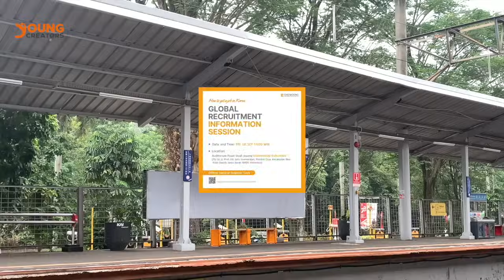SEMINAR DAEWOONG GLOBAL RECRUITMENT | KUPAS TUNTAS KERJA DI KOREA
INFO LOKER pt.2

TAHU GAK?
Di tanggal 1 September 2023 lalu, aku bersama teman-teman Daewoong Young Creators ikutan seminar dari Daewoong loh terkait Daewoong Global Recruitment.

Ternyata mahasiswa di luar rumpun kesehatan juga bisa join di program yang menawarkan gaji hingga 30 jutaan ini. Wah menarik banget kan?

Yuk cari tahu lebih lanjut di konten ini!!

Group 3:
Nurwahid Dimas Saputro
Anindytha Arsa Prameswari
Nadya Lela Ainika
Muh. Raihan Ramdhani